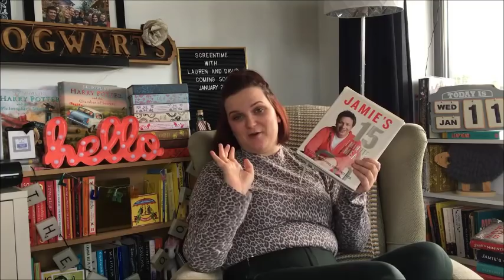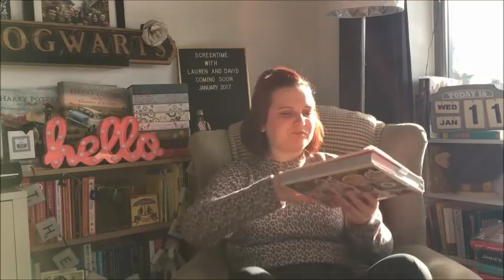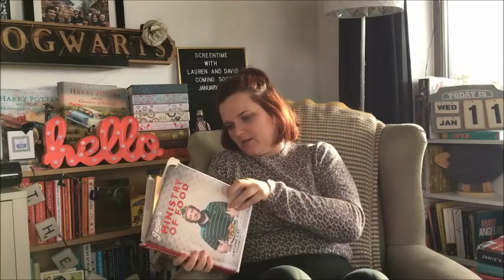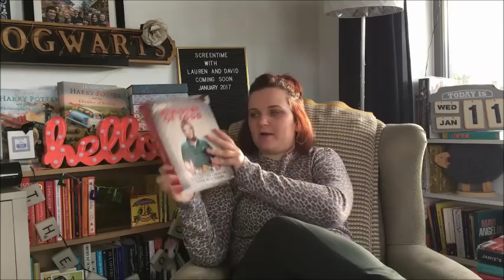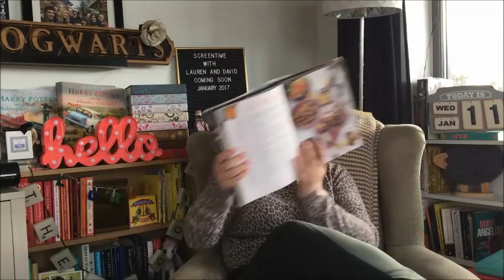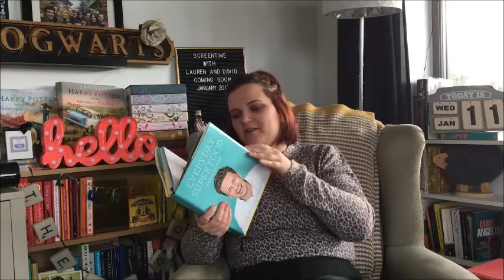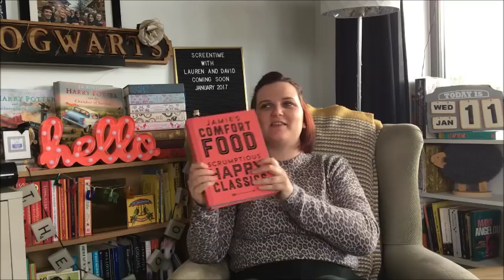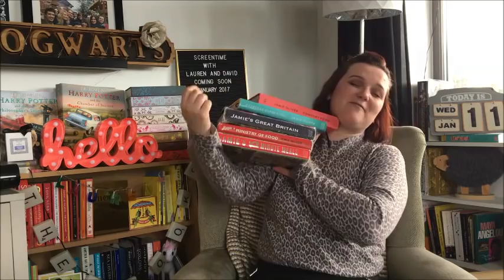My Favourite Cookbooks: Jamie Oliver Special | Lauren and the Books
Hi all!

Here I am showing off my top 5 favourite cookbooks from my idol., Jamie Oliver.

Books mentioned:
Jamie's 15 Minute Meals:

Lauren